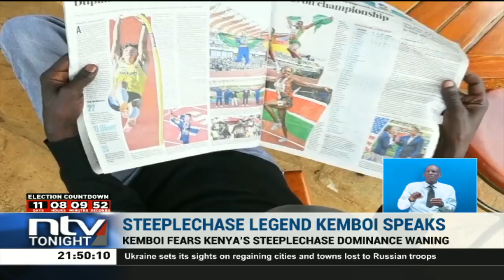Steeplechase legend Kemboi fears for waning dominance in the race